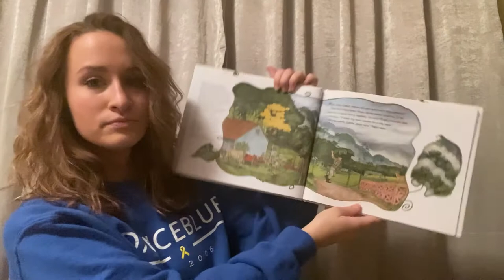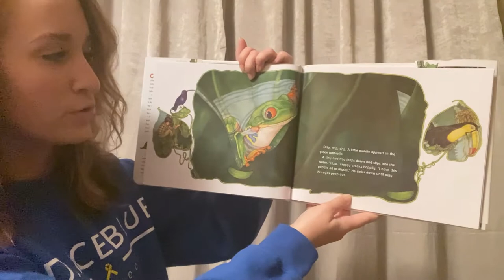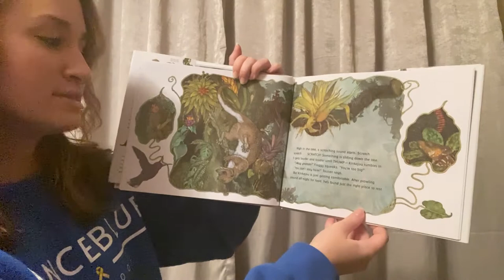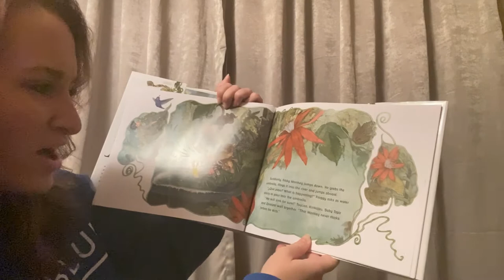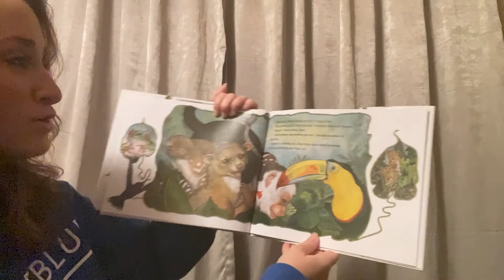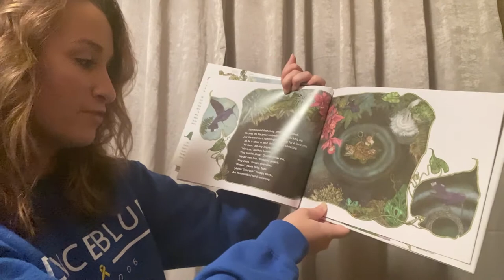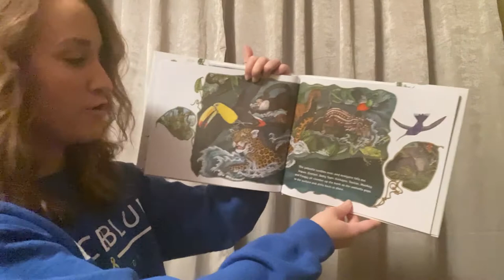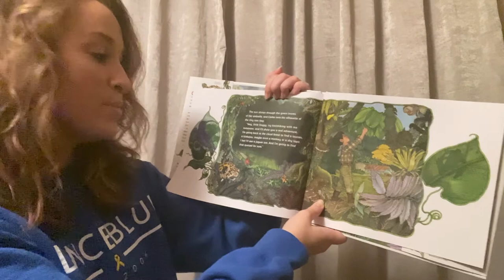Story Time: The Umbrella by Jan Brett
This week is our Jungle theme in the DanceBlue Clinic. Join our DanceBlue volunteer Reagan for story time! She is reading "The Umbrella" by Jan Brett.